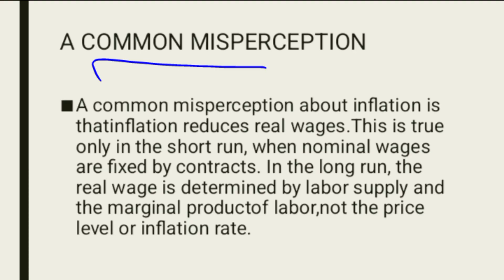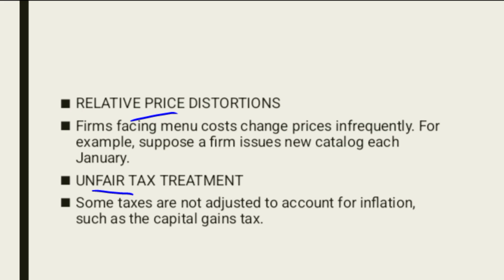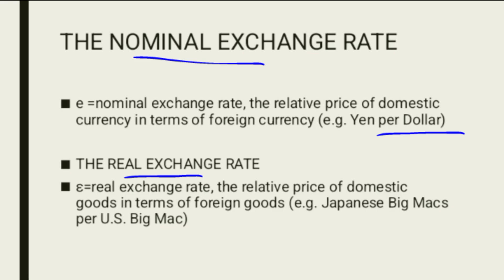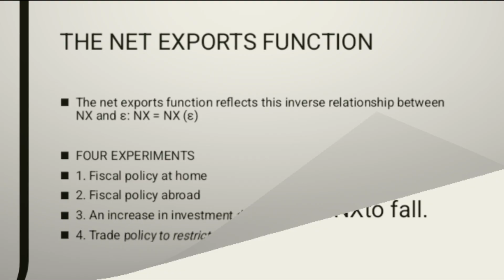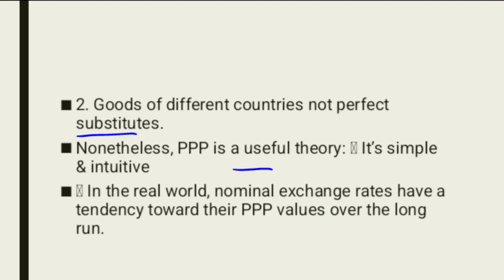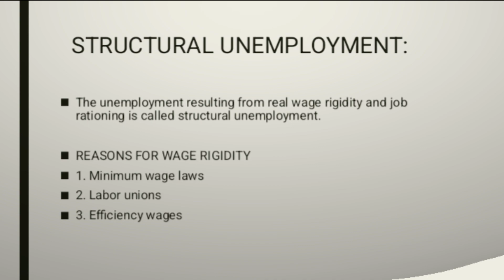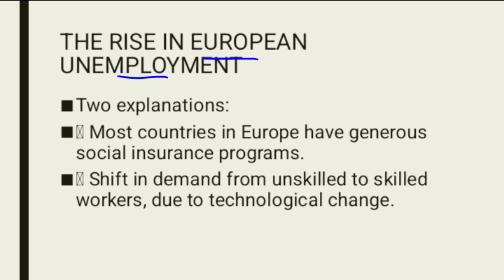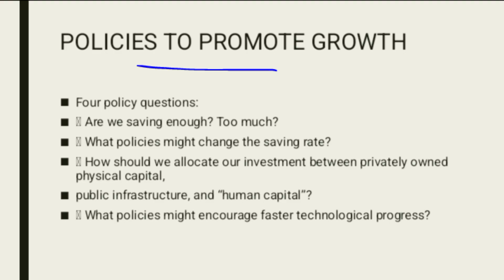ECO403 Midterm Preparation 12 to 22 [Main Points]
This is ECO403 Midterm Preparation 12 to 22 Main Points for exams